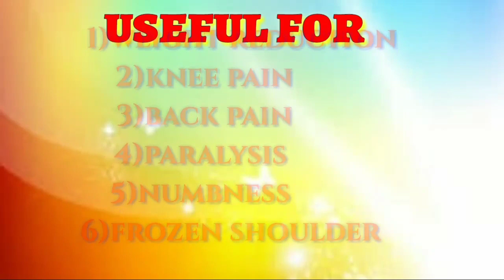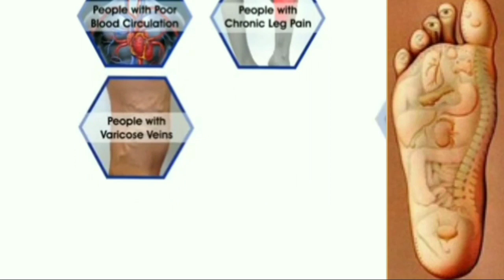Blood Circulative massager Demo In Hindi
Buy Blood Circulation Machine Call On This No.9866090549/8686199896,
"15 MINUTES BCM=5 KM JOGGING & 2 HOURS OF EXERCISE"
BENEFIT OF BCM ( BLOOD CIRCULATION MACHINE )
BOLONCES HORMONES
DETOXOTICATION OF BODY
QUICK IMPROVE YOUR BLOOD CIRCULATION
BALANCE BLOOD SUGAR
REMOVES BLOOD CLOTS
BALANCE CHOLESTEROL
REDUCE EXCESS FAT
STIMULATES EVERY ORGAN
PILES CAN CURE BY REGULAR USAGE
SPECIAL TREATMENT FOR NUMBESS
PREVENT HIGH AND LOW BLOOD PRESURE
HELPS IN REMOVING PAINS
BALANCES THYROID
HELPS IN HEIGHT GROWTH
Features & details
Relax Your Tired Foot Muscles, Material: Plastic
Better Blood Circulation Massager Machine In Feet Stimulating Acupressure Points In Foot Sole
Brand: Acupressure India
To establishing connections between classical Western science and knowledge accumulated by the medicine of the Orient, since ancient times. High effectiveness and simplicity of Su Jok therapy contributes to quick spreading of the method in various countries. Su Jok rings are traditionally used to give the body energy, concentration, health and more. This Su Jok therapy ring is used while you study, work on computer or after playing instruments like guitar, harmonium and table or driving a car.
Ideal for house wives, office executives, students, sports persons etc.